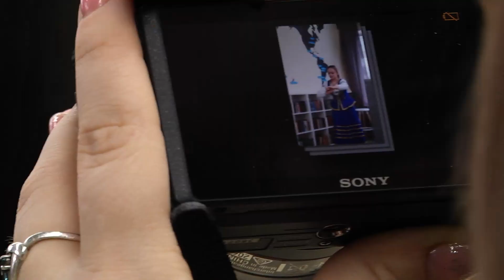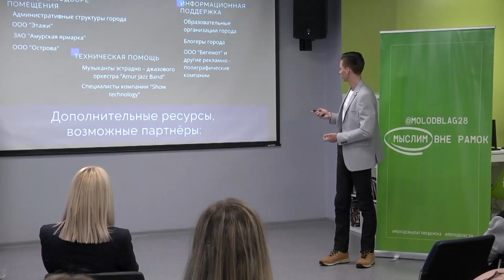Лидеры студенческих медиацентров запустили проект «Неженская профессия»